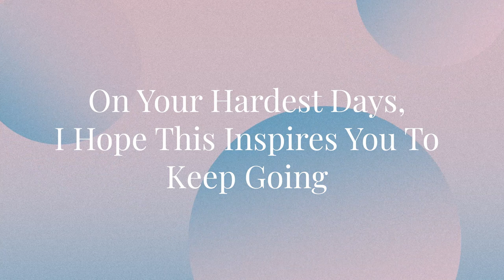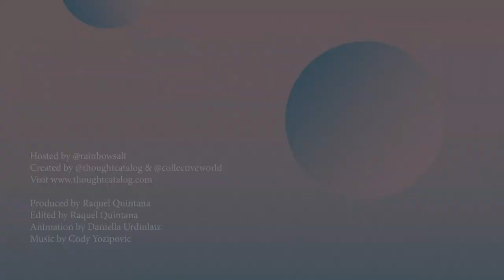On Your Hardest Days, I Hope This Inspires You To Keep Going | In Your Feelings, Ep. 41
“Trust the timing of your life. You don’t have to have it all figured out by a certain age. You don’t have to chase a version of success that does not inspire you. All you have to do is learn about yourself. ” — Bianca Sparacino